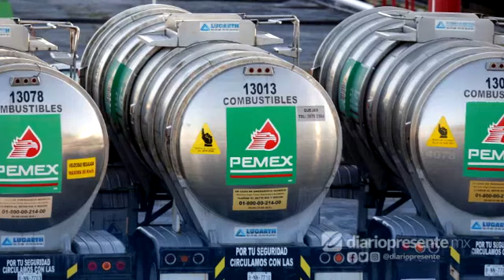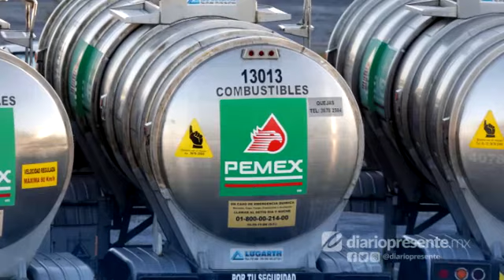Aumenta Pemex 20% la producción de hidrocarburos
PortadaPresente📹Aumenta Pemex 20% la producción de hidrocarburos